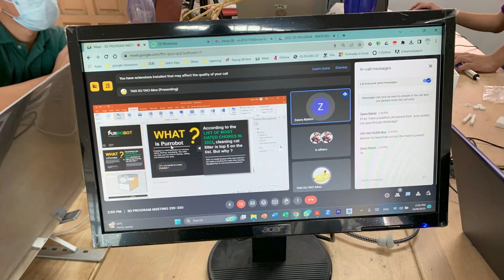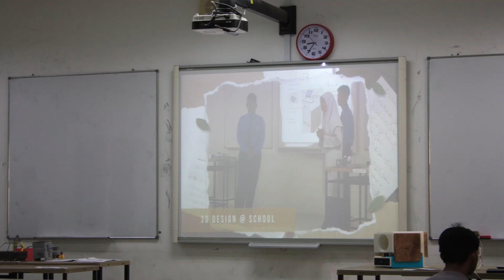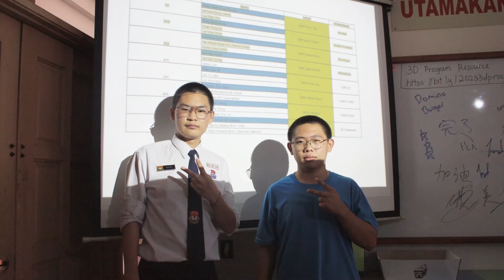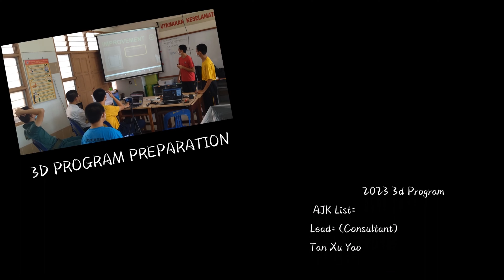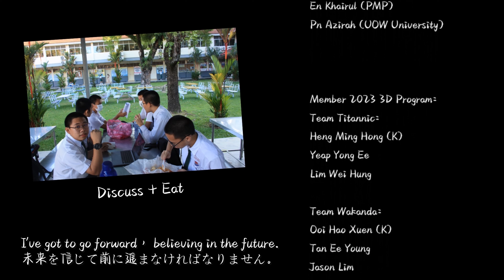【VLOG05】2023 3D Program 25/8~26/8【4K OFFICIAL VIDEO】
Topic Video: 【2023 3D PROGRAM @ 3D DESIGN OFFICIAL VIDEO】VLOG05 -25 ~ 26/8 STEM SHOWCASE

在 2023 年8月，两组的学生 - TEAM TITANNIC & TEAM WAKANDA 正在准备 25/8 的比赛
在准备的过程，我们也不忘了去外面吃，去玩等等。。。

就在25/8 去了 韩江中学比赛 - present the project
在这个美好的一天，我们学校7对参赛了这项活动 ，两队进TOP 16, 而且 还是 前三 TOP 3 🥳🥳🥳
为你们感到开心 7月得知进了前三，就需要更加加把劲的把作品弄得更加的完美 但不巧的是 撞到考试 准备打印的时间 越来越少 （只有 三个星期）甚至是最后一天都还在打印
当然 有付出就会有回报 最终 我校 成功 荣获
TOP 2 - TEAM TITANNIC (MING HONG, YONG EE, WEI HUNG)
TOP 4 - TEAM WAKANDA ( HAO XUEN , EE YOUNG , JASON)
非常谢谢你们的配合，也愿意花时间留校 ，虽然有时候我很慢 print project ，谢谢你们的理解
总之 非常谢谢你们

非常感恩有你们这群 非常不同的孩子们.
再次感谢你们❤️
2023 3D PROGRAM
AJK List:
Lead: (Consultant) : Tan Xu Yao
Co-Lead:  Khun Jia Cheng // Darren Ng
AJK Venue: Teoh Yue Xuan // Chermayne Ooi
AJK Technical/ Photographer: Tan Xu Yao (L) // Khun Jia Cheng / Darren Ng (CL) // Lam Yen Xin // Teoh Yue Xuan // Chermayne Ooi
Teacher In Charge: Cikgu Rafidah // Cikgu Leyu
Mentor – 3D Program: En Khairul (PMP) // Pn Azirah (UOW University)

Member 2023 3D Program:
Team Titannic: Heng Ming Hong (K) // Yeap Yong Ee // Lim Wei Hung
Team Wakanda: Ooi Hao Xuen (K) // Tan Ee Young // Jason Lim
Team Future Engineer: Tan Xu Yao (K) // Khun Jia Cheng // Lam Yen Xin
Team Quadratic Function: Lim Wei Jiun (K) // Low Hao Zheng // Ching Zi Rong
Team STRAKE A+: Darren Ng Chen Yi (K)  // Jennie Lim  // Teoh Yue Xuan
Team Dynamic Trio: Ng Zhi Ying (K)  // Cheston Law Kai Heng // Vaisnavee a/p Suresh
Team πEND²: Chermayne Ooi Shi Min (K)  // Tan Jia Jia // Nur Aina Zulaikha Binti Ahmad Zolfi

Photographer:
Tan Xu Yao // Yeap Yong Ee // Heng Ming Hong
Video Editor: Tan Xu Yao (K) // Heng Ming Hong
Speech Video Record : Heng Ming Hong // Ooi Hao Xuen
Video Record Photographer:  Tan Xu Yao // Lim Wei Jiun

Software Record / Trimming / Edit:
使用 Zoom Cloud Meeting (Record)

此视频用到的音乐🎵：
感谢各位的支持，影片会越录越好 (๑•̀ㅂ•́)و✧